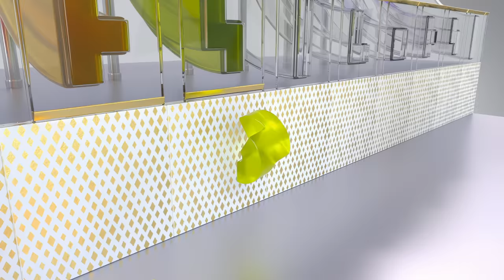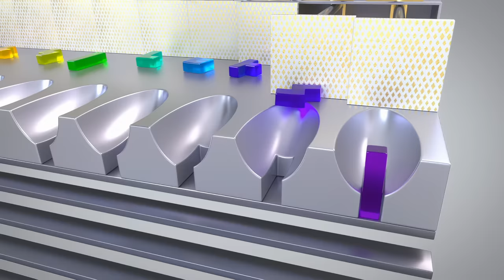Tetris Gummy Race Softbody Simulation ASMR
A Tetris gummy race that will provide ASMR for your eyes and ears! I like to imagine that this might be how gummys could be made. ;) Which tetromino gummy do you like the best? Which one do you think will win?

The animation works best if you turn up your speakers or use headphones. I hope you find the video relaxing and enjoyable. :)

I use Cinema 4d to create my animations.